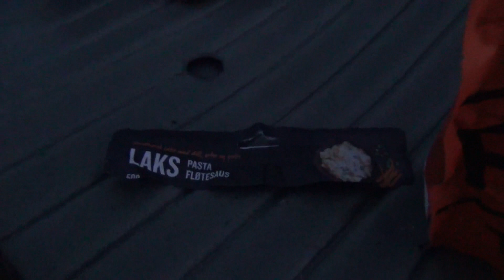På tur i Femundsmarka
Året er 2018. På tur til Femundsmarka.
Det har vært varmt og lite med regn denne sommeren, så det er veldig tørt i marka.
Ok med fisk, selv om de største ble igjen i vannet.
En flott tur ble det.